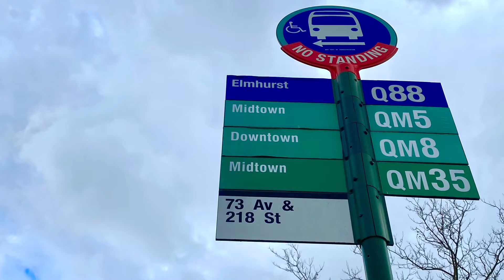Under Contract : 74-41 220 st A1 Bayside NY 11364 coop forsale dog ok winzoneamy ☎️